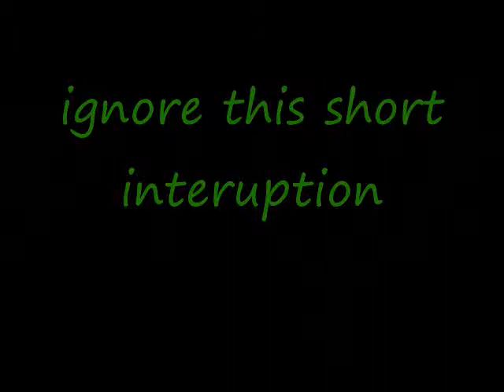The Epic War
An awesome war!